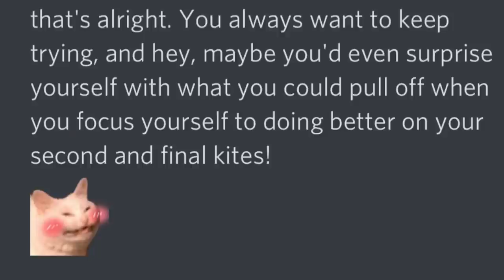Basic Tips from TOP Players u NEED to know | Identity V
Make sure to share this with your friends if you enjoyed it❤️